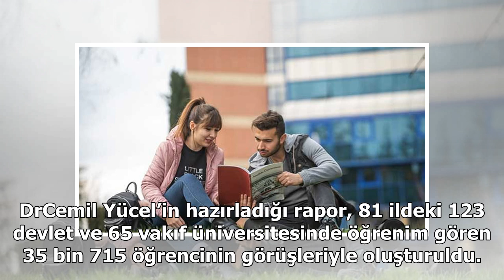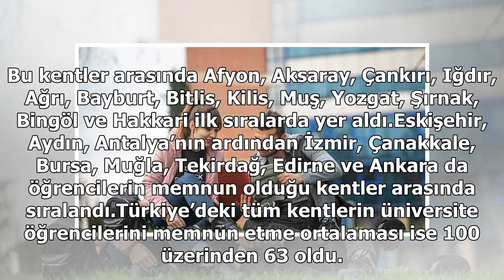56 kentte öğrenciler mutsuz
56 kentte öğrenciler mutsuz
İlki 2017 yılında gerçekleştirilen ve üniversite tercihi yapacak öğrencilerin yoğun ilgisini gören, “Öğrenci Dostu Üniversite Şehirleri” araştırmasının 2019 yılı raporu paylaşıldı.Prof. Dr. Engin Karadağ ile Prof. Dr. Cemil Yücel’in hazırladığı rapor, 81 ildeki 123 devlet ve 65 vakıf üniversitesinde...